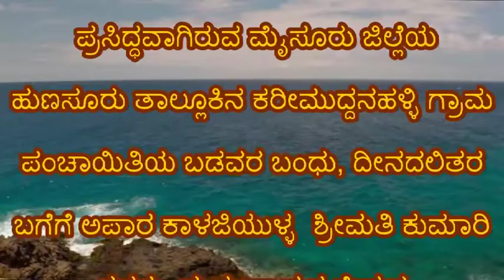ಶ್ರೀಮತಿ ಕುಮಾರಿ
ವಿಶ್ವ ಪ್ರಸಿದ್ದ ಅರಮನೆಗಳ ನಗರಿ ಎಂದೇ ಪ್ರಸಿದ್ಧವಾಗಿರುವ ಮೈಸೂರು ಜಿಲ್ಲೆಯ ಹುಣಸೂರು ತಾಲ್ಲೂಕಿನ ಕರೀಮುದ್ದನಹಳ್ಳಿ ಗ್ರಾಮ ಪಂಚಾಯಿತಿಯ ಬಡವರ ಬಂಧು, ದೀನದಲಿತರ ಬಗೆಗೆ ಅಪಾರ ಕಾಳಜಿಯುಳ್ಳ ಶ್ರೀ ಶ್ರೀಮತಿ ಕುಮಾರಿ ರವರು  ಮಯುರಾಪುರ ಕ್ಷೇತ್ರದ ಕಾಂಗ್ರೆಸ್ ಬೆಂಬಲಿತ ಸದಸ್ಯರು  ಮತ್ತು ಉಪಾಧ್ಯಕ್ಷರು